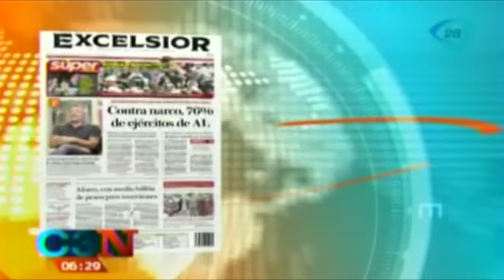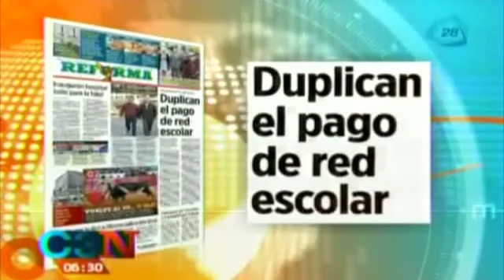Así amanecieron hoy 03 de noviembre los periódicos más importantes de México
Así amanecieron hoy 03 de noviembre los periódicos más importantes de México,portadas,periodicos,noticias mexico,Llegada de Héctor Beltrán Leyva a la SEIDO,Héctor Beltrán Leyva ingresa a la SEIDO de la PGR,Héctor Beltrán,el h,Cadena tresCadenatres,Cadena3,Grupo Imagen,Al empezar el día,noticias,noticias de hoy,noticias de ultima hora